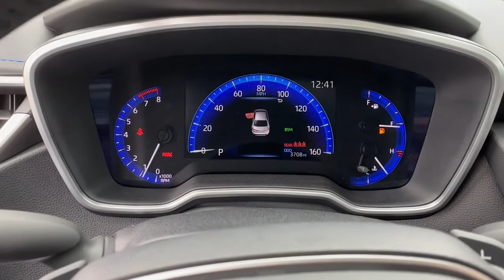2020 Toyota Corolla Muskogee, Tulsa, Broken Arrow, Joplin, Owasso, OK P07357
Blueprint Used 2020 Toyota Corolla available in Muskogee, Oklahoma at James Hodge Toyota. Servicing the Tulsa, Broken Arrow, Joplin, Owasso, OK area.

Recent Arrival!br2020 Toyota Corolla XSE 2.0L I4 DOHC 16V CVT FWD BlueprintbrbrREAR BACKUP CAMERA, BLUETOOTH.brJames Hodge Toyota is located in Muskogee Oklahoma. With over 300 new & used vehicles in stock you are certain to find something you are looking for. What separates us from the rest is our Hodge Promise which is a list of value added services we offer our customers. These include: complimentary car washes for life with every new & used vehicle purchase, curbside delivery, complimentary pick up & delivery for our service customers, complimentary loaner vehicles with overnight service and courtesy transportation. We also have a full service body shop and we offer extended service hours on Saturday for our customers. James Hodge Toyota is not just a dealership but a refreshing departure from business as usual. 31/38 City/Highway MPGbrAwards:br  * 2020 KBB.com 10 Coolest New Cars Under $20,000